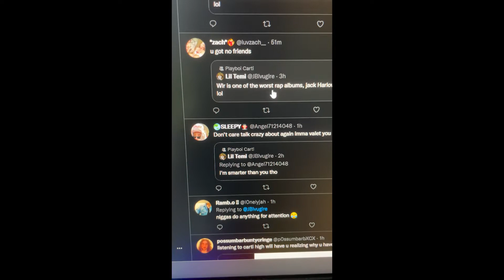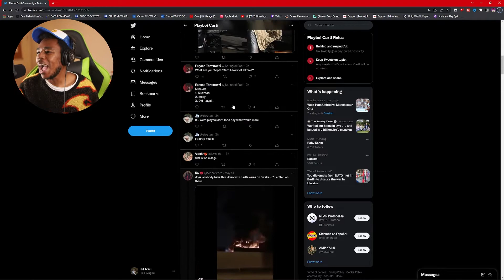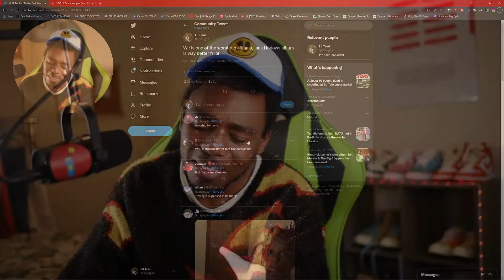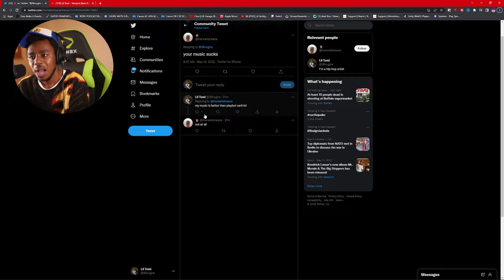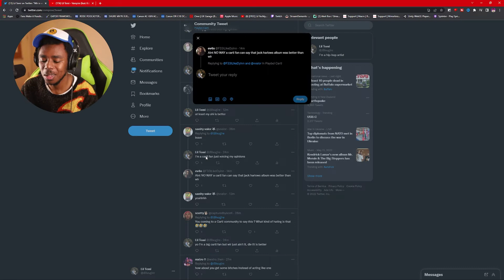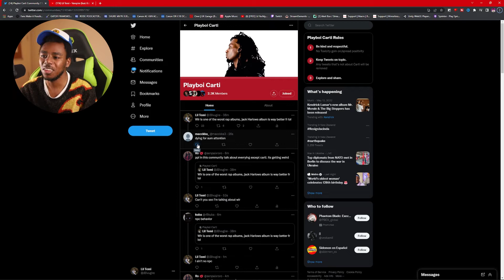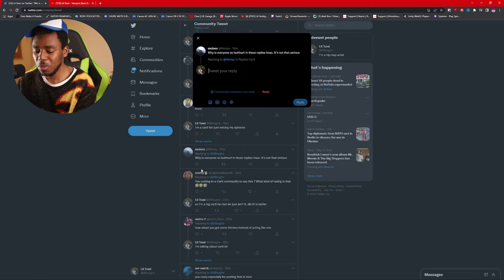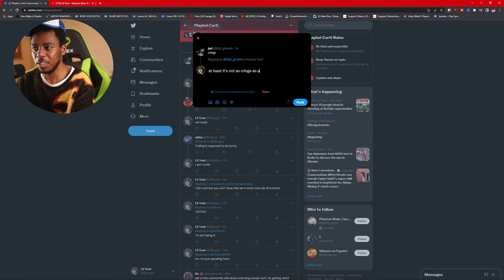The PlayBoi Carti Fans HATE Me…